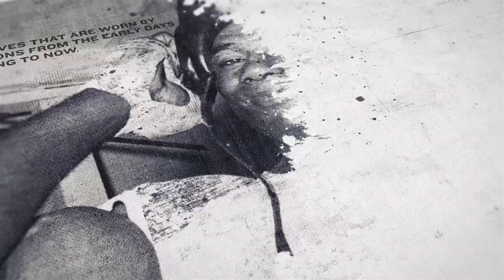WATCH OUT FOR H-MONEY! - HARRY KINSELLA SMASHES THE PADS WITH COACH DOM VAUGHAN AT MTK SCOTLAND